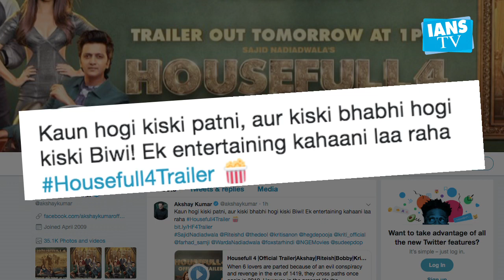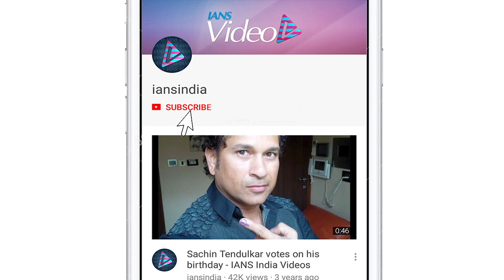Housefull 4| Akshay, Riteish, Bobby in crazy journey of confusion | Trailer OUT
The much-awaited trailer of the laugh riot 'Housefull 4' is finally released. Having huge star cast as superstar Akshay Kumar, Riteish Deshmukh, Bobby Deol, Kriti Sanon, Kirti Kharbanda, Pooja Hegde in lead roles, the trailer presents an "epic reincarnation comedy".